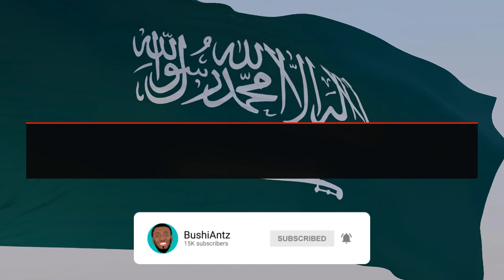F1 22 My Team Season 1: INSANE BATTLES & SWITCHBACKS (Jeddah)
In today's video, We continue our My Team career mode series with the BR 001. As we enter a new era of Formula 1, let's see if we can take the sport by storm and become to new champions of Formula 1

Wheelbase & Wheel I Use in Videos:
TX Servo Base
TM Openwheel

SOCIALS